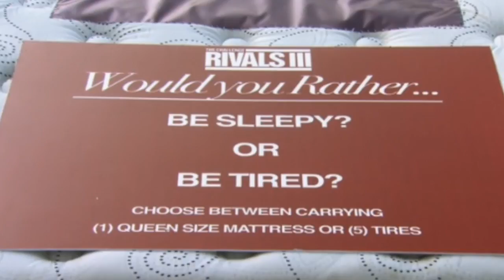RIVALS 3 - NAKED AND FORGIVEN - EP. 6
Super stoked for a brand new season of The Challenge Rivals 3!

xo, Ace